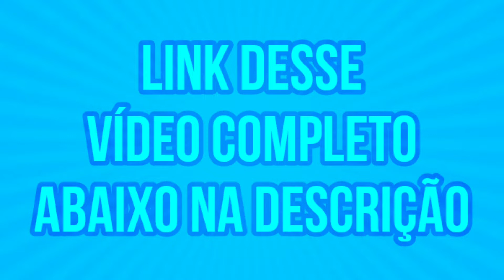MONTANHA 57 ANOS | Drone In Vídeo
Montanha - Espírito Santo